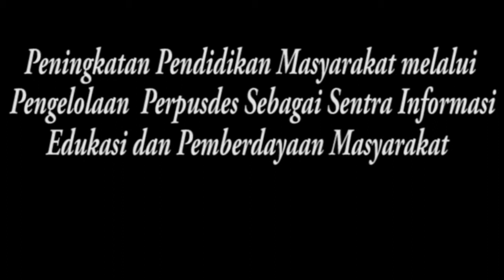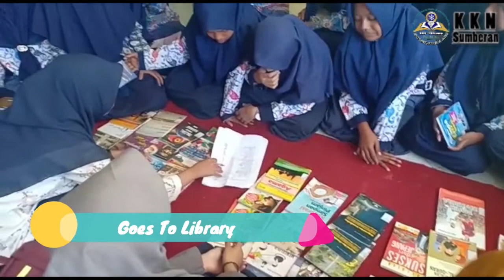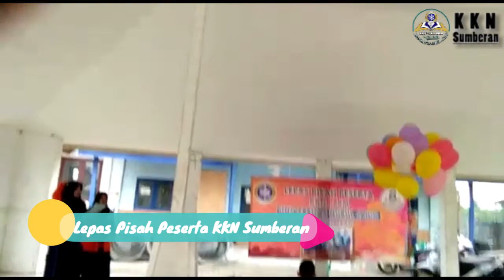KKN Desa Sumberan [Universitas Nurul Jadid - 2019]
Peningkatan Pendidikan Masyarakat melalui Pengelolaan Perpusdes sebagai Sentra Informasi, Edukasi, dan Pemberdayaan Masyarakat di Desa Sumberan